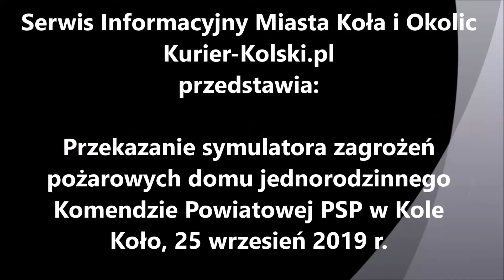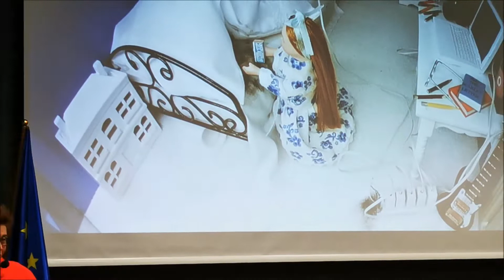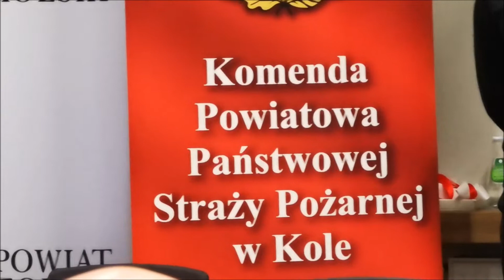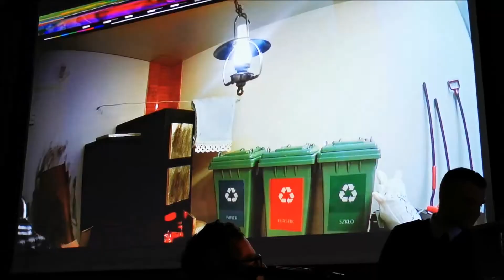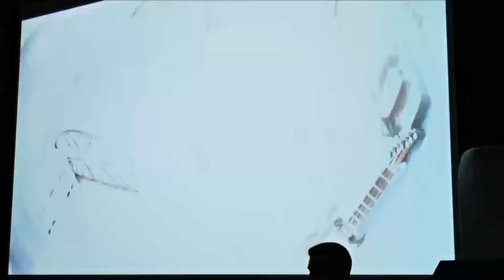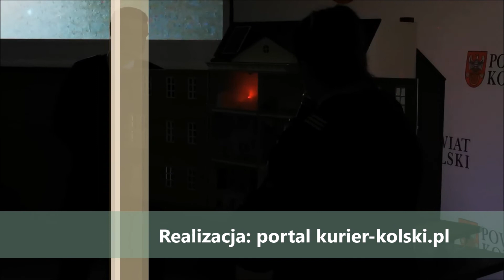Przekazanie symulatora zagrożeń pożarowych Komendzie Powiatowej PSP w Kole - 25.09.19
Przekazanie symulatora zagrożeń pożarowych domu jednorodzinnego Komendzie Powiatowej PSP w Kole. Starostwo Powiatowe w Kole, Koło, 25 wrzesień 2019 r.